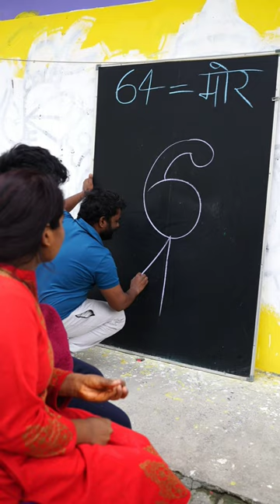Learn How to make Peacock Using 64 Number